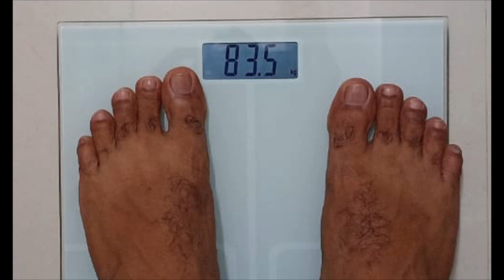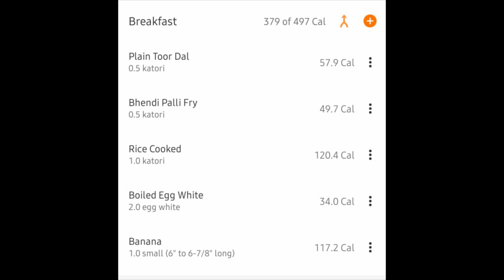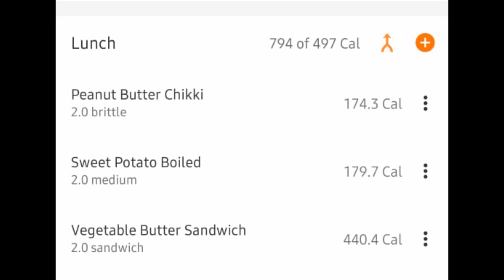My Husband's Day 1/7 of 2 meals in 20/4 || nutritional values of each food item || Tripura